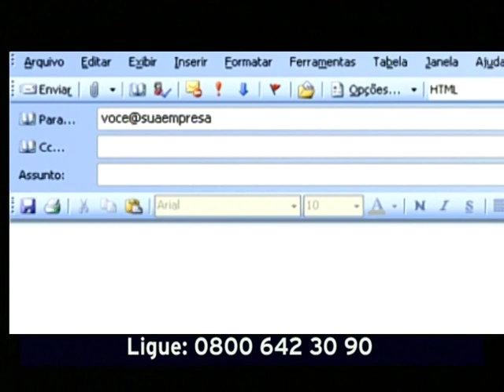JUAN MARTYN - Chefe - IG Brasa - IG Empresas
Produtora Mixer Jodaf - Diretor Michael